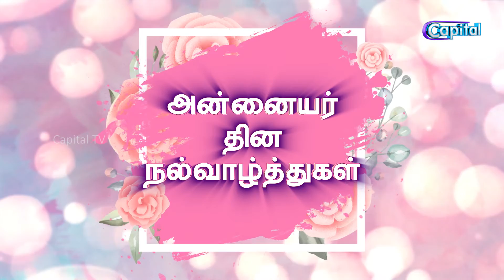அன்னையர் தினம் | Mother's Day | Wishes | CapitalTV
அன்னையர் தின நல் வாழ்த்துகள்

திலீஸ் - நிகழ்ச்சித்தொகுப்பாளர்